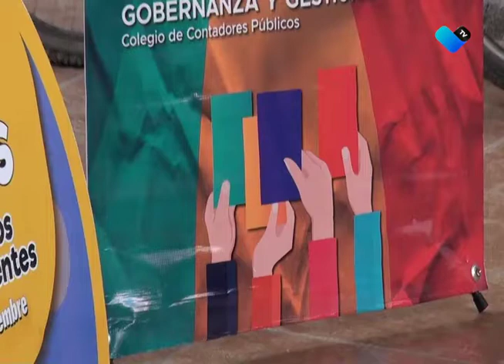LISTOS FOROS DE CONSULTA EN JESÚS MARÍA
Mediante la realización de cuatro foros de consulta, se integrará el plan municipal de desarrollo de Jesús María.